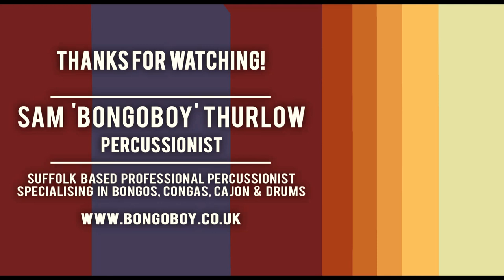'Your Game' by Will Young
Cover request from Dad - lover of Red Hot Chili Peppers, Muse, White Stripes. and apparently Will Young.

Big drums + big room = awesome reverb!

Thanks to Debenham Community Centre for letting me set up all my gear and record this video.

I'm also wearing my 'In Music We Trust' t-shirt - IMWT is a clothing brand based on the idea that music helps people through all sorts of situations.
Depression is something that affects most people, in one way or another, at some point in their lives.

Their designs are based on how important music is to so many people, and 50% of their profits go to 'Mind' in order to support those with depression and other mental health issue.

to purchase your own!

Song is 'Your Game' by Will Young.

Meinl Floatune Congas (11" Quinto & 12" Tumba) + Meinl Floatune Bongos (6 3/4" Macho & 8" Hembra)